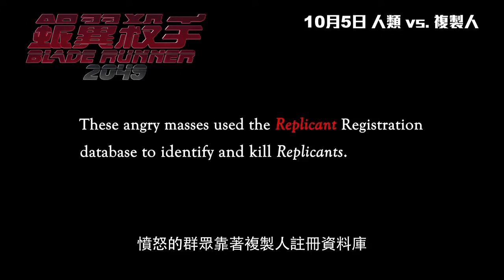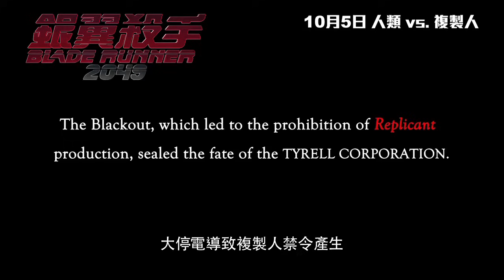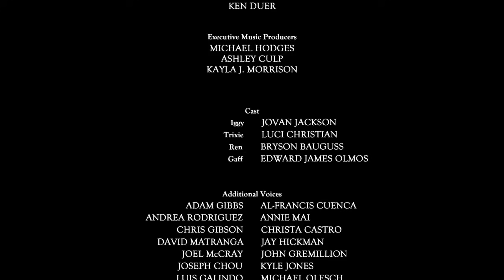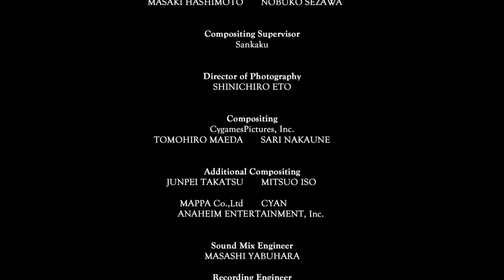銀翼殺手 2022 大停電 ● Blade Runner 2022 BLACK OUT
★ 科幻神作再現大銀幕 ★
★ 列尼史葛(RidleyScott)鼎力監製 ★
★ 人類決戰複製人推向最新高潮！★
10月5日 盛大獻映 3D及2D IMAX同步震撼